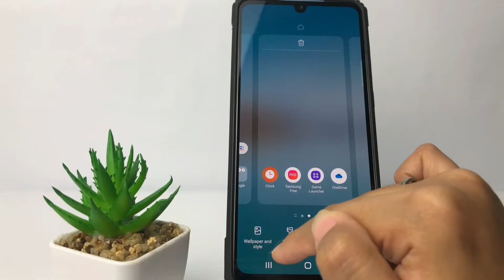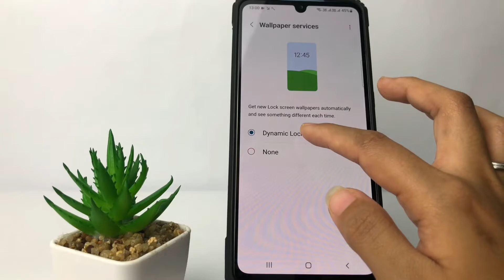How To Stop Lock Screen Wallpaper Auto Change In Samsung A73 5G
How to stop lock screen wallpaper auto change in samsung galaxy a73 5g - Wallpaper that changes automatically on the lock screen display is one of the features of Android. If on the xiaomi brand, it is a carousel wallpaper, Samsung also has it.

But if you don't like this feature, you can follow the steps to turn off the auto change wallpaper on samsung lock screen as I have shown in this video.

This video is related to:
how to stop lock screen wallpaper auto change in samsung
how to stop lock screen wallpaper auto change in samsung a 73 5g
how to stop samsung lock screen wallpaper auto change
how to stop lock screen wallpaper auto change
how to stop lock screen wallpaper auto change samsung